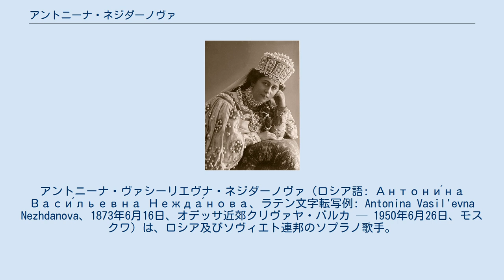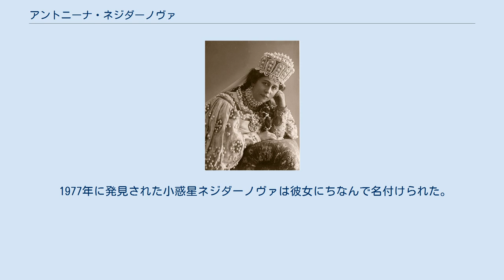アントニーナ・ネジダーノヴァ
アントニーナ・ヴァシーリエヴナ・ネジダーノヴァ（ロシア語: Антони́на Васи́льевна Нежда́нова、ラテン文字転写例: Antonina Vasil'evna Nezhdanova、1873年6月16日、オデッサ近郊クリヴァヤ・バルカ — 1950年6月26日、モスクワ）は、ロシア及びソヴィエト連邦のソプラノ歌手。
ロシアの声楽界を代表する歌手の一人である。
夫は指揮者のニコライ・ゴロワノフ。
 1873年にオデッサ近郊のクリヴァヤ・バルカで生まれた。
1899年から1902年にかけてモスクワ音楽院でウンベルト・マゼッティに師事した。
卒業するとすぐにボリショイ劇場にソリストとして招聘され、グリンカ『皇帝に捧げた命』のアントニーダ役で初舞台を踏んだ。
ボリショイ劇場ではその後30年以上にわたってオペラの主要な役を演じた。
 彼女が演じた主な役にはグリンカ『ルスランとリュドミラ』のリュドミラやチャイコフスキー『エフゲニー・オネーギン』のタチアナ、ロッシーニ『セビリアの理髪師』のロジーナ、ドリーブ『ラクメ』のラクメ、リムスキー＝コルサコフ『雪娘』の雪娘、『サトコ』のヴォルホヴァ、『金鶏』のシェマハの女王などがある。
その中でも特に彼女を有名にしたのは『皇帝に捧げた命』のアントニーダとリムスキー＝コルサコフ『皇帝の花嫁』のマルファの演技だった。
 ネジダーノヴァの歌唱は澄明な発声、音程の正確さ、及びコロラトゥーラの技巧により高く評価された。
舞台上での演技についてはフョードル・シャリャーピンやコンスタンチン・スタニスラフスキーの助言も受けたが、彼女が最も意を払っていたのは歌による人物造型だった。
彼女と定期的に共演していた男性歌手がレオニード・ソビノフで、彼らのデュエットはその完璧なまでのハーモニーによりオペラ芸術の鑑と称えられた。
 オペラ以外の声楽作品の演奏にも取り組み、ベートーヴェンやシューベルト、チャイコフスキー、ラフマニノフ、ストラヴィンスキーなどの歌曲やロシア民謡などを歌った。
ラフマニノフやアレンスキー、グラズノフ、スクリャービン、夫のゴロワノフともしばしば共演した。
特にラフマニノフからヴォカリーズを献呈され、作曲者との共演により初演したことはよく知られている。
 1936年にはソ連人民芸術家の称号を与えられ、同年からボリショイ劇場のオペラ養成所で声楽を教えた。
1943年からはモスクワ音楽院の教授となり、リムスキー＝コルサコフやラフマニノフ、ソビノフなどについての論文を執筆した。
 1950年にモスクワで亡くなった。
同年よりオデッサ音楽院は自校の名称に彼女の名を冠している。
 1977年に発見された小惑星ネジダーノヴァは彼女にちなんで名付けられた。